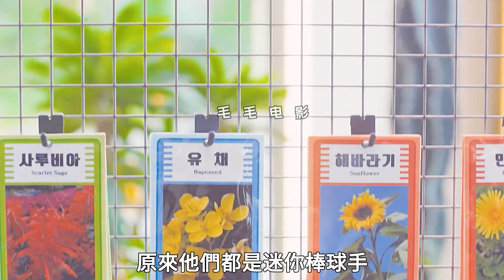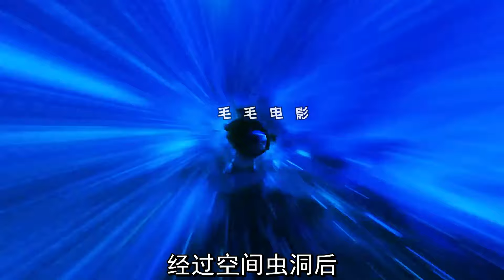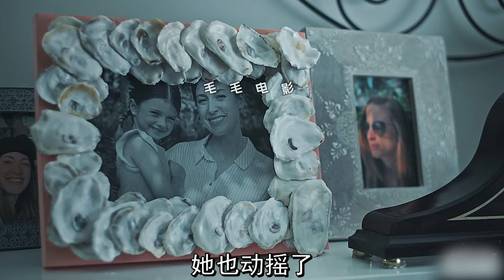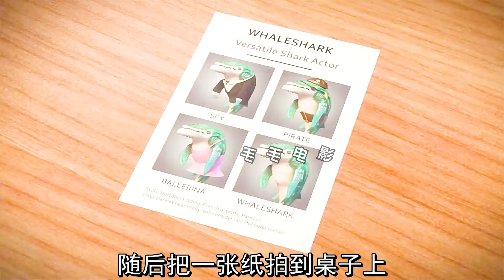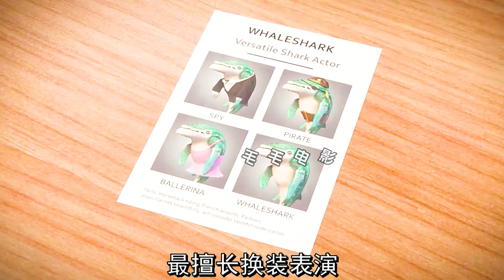小夥徒手撕裂空間，只因他有超能力，科幻，奇幻，短片，解說，獵奇，喜劇，搞笑，超能力，short film